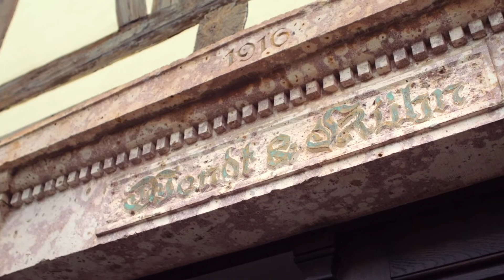Willkommen in der Welt von Wendt & Kühn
Entdecken Sie die Wendt & Kühn-Welt in Grünhainichen und die Wendt & Kühn-Figurenwelt in Seiffen.